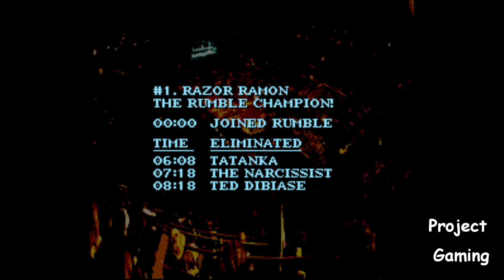WWF Royal Rumble | SNES | Razor Ramon Royal Rumble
This is a Royal Rumble using the wrestler Razor Ramon on the Super Nintendo game Royal Rumble.

Control one of twelve World Wrestling Federation stars in a "no holds barred brawl" -- in other words, do whatever moves you want, from choke holds, piledrivers, and even chair slams, until your opponent is knocked out. You can even go outside the ring if you like. Several modes of play are available, including one-on-one, tag team (two-on-two), and three-on-three tag team. You can play as the following WWF wrestlers: Bret Hart, Razor Ramon, Randy Savage, Shawn Michaels, The Undertaker, Tatanka, Mr. Perfect, Crush, Ric Flair, Yokozuna, Ted Dibiase, and Lex Luger.